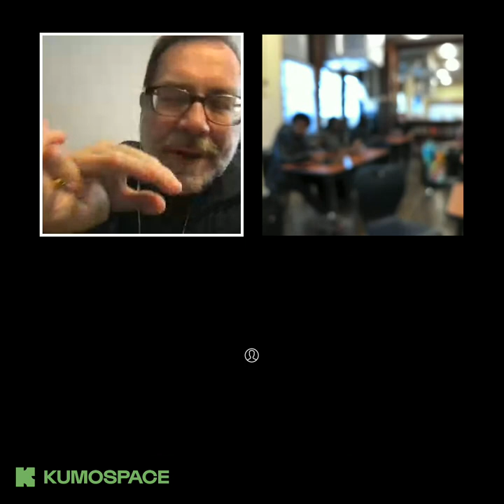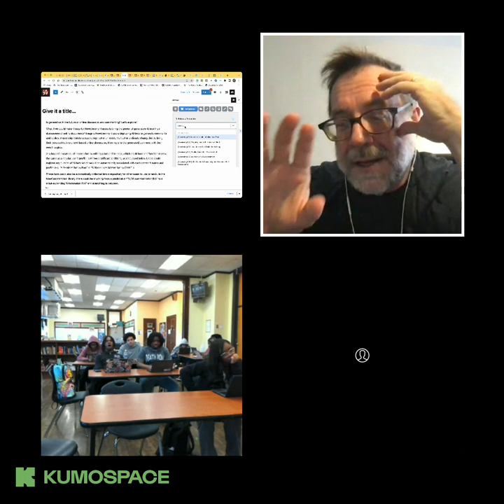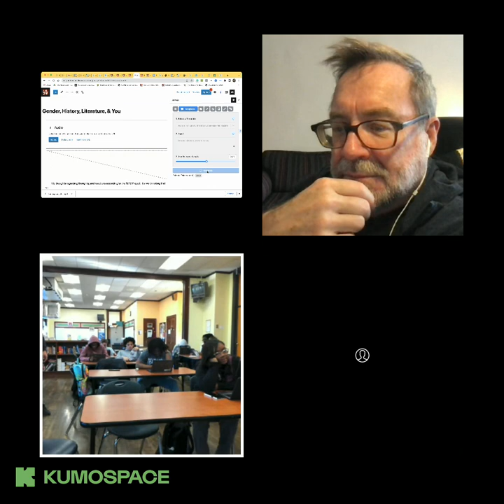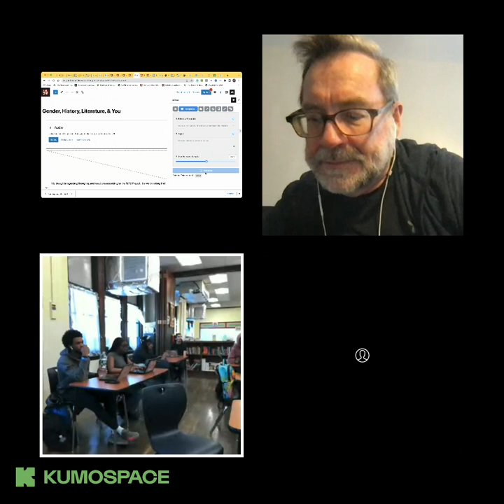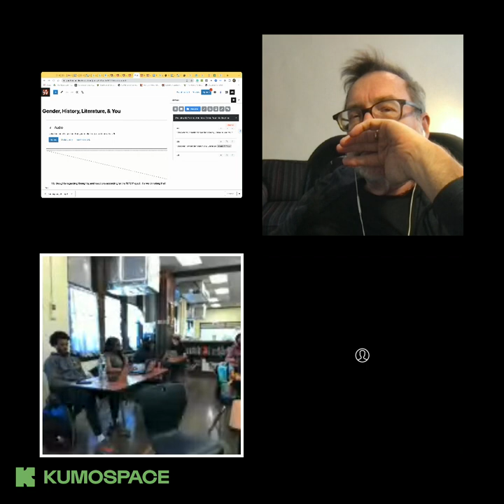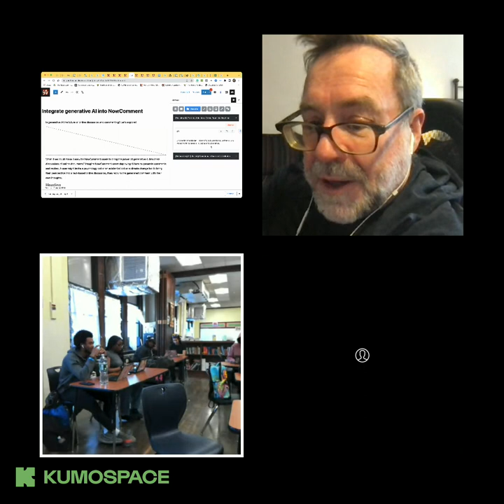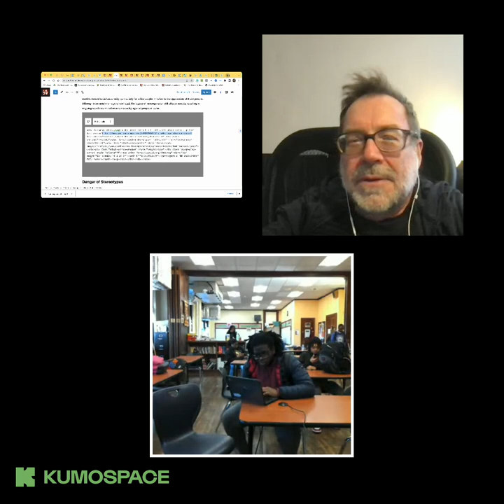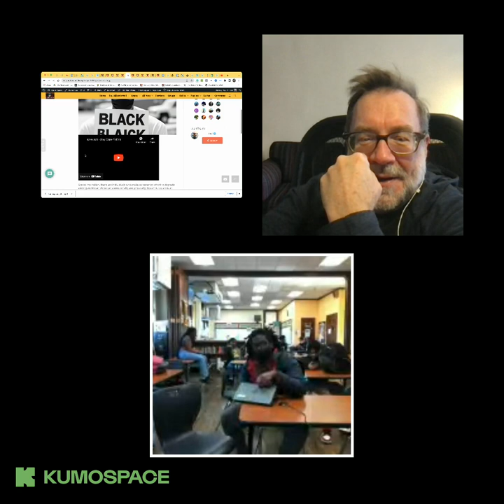GenderLit B - Ms. Bentum - 03.20.2023